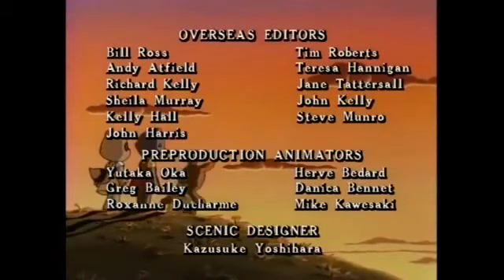SYLVANİAN AİLESİ 2-3.BÖLÜMLER